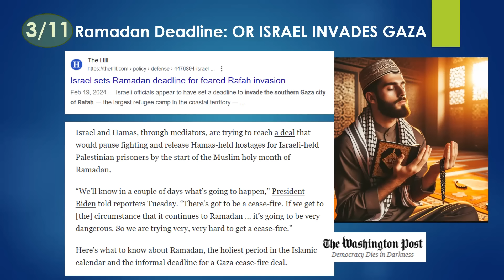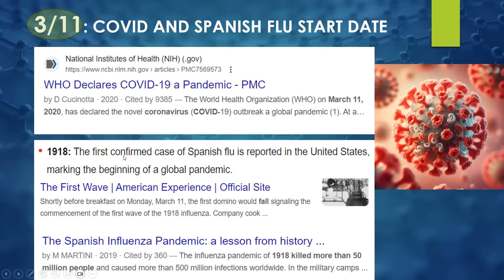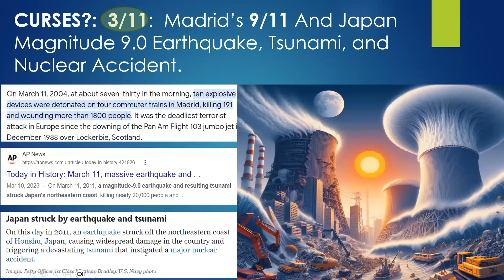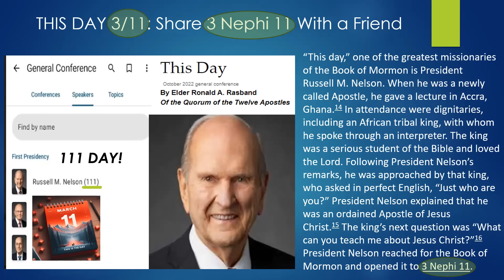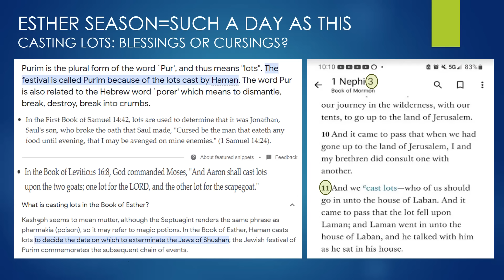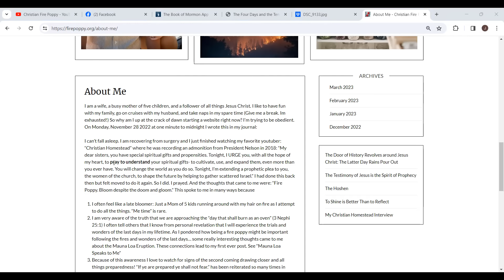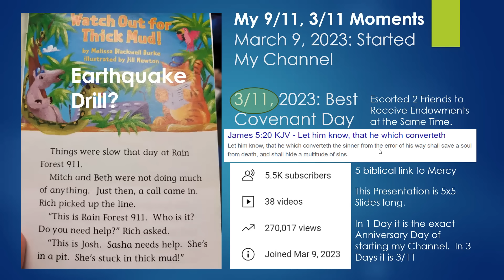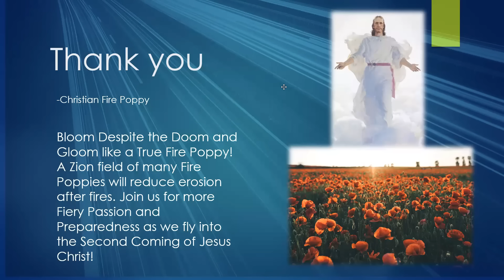THIS DAY March 11, 2024: Banks, Israel, Ramadan, 3 Nephi 11 and Covenants. Zion Condemnation?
March 11, 2024 (3/11): Banks, Israel, Ramadan, New Moon, Covenants, Patterns and 3 Nephi 11- What do these have to do with each other?  There are covenant blessings and cursings.  As you study the ancient origin of how Abraham "cut a covnenat" you can discover many fascinating connections to the number 11, the number 3 and how this day in history has been a day of many cursings.  Its time to turn the tide to blessings by sharing the most important 3/11 of the Book of Mormon: 3 Nephi 11.  It is all about how Jesus Christ visited America after his resurrection.  Easter season is the perfect time to read and share these most JOYOUS truths.  Neo from the Matrix agrees with this idea!!  lol.  (You have to watch to get that one) Will this 3/11 be a day of Blessings, cursings, or both? Let's make it a day of blessings!